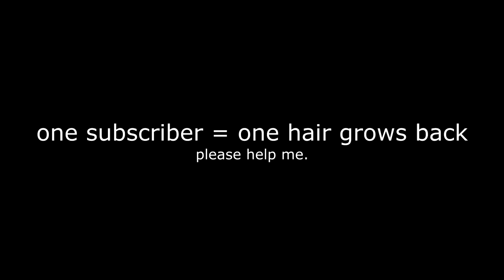My most ridiculous FaZe1 trickshot yet...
If I don't hit a Call of Duty: Modern Warfare 2 trickshot, I have to shave my beard or facial hair each game... this trickshotting challenge for the FaZe1 made me lose my hair, literally.

Do you remember Call of Duty Modern Warfare 2 trickshotting? This is what Modern Warfare 2 trickshotting looks like 10+ years later in 2022. In today's video, we'll be trickshotting on the free to play modded PC client of MW2 called IW4X going for Search and Destroy trickshot final killcams with my Twitch viewers in the SnR Servers, and they hit a bunch of insane trickshots with crazy reactions that reminded me of 2012 and the golden days of Call of Duty trickshotting. My Twitch viewers challenged me to an IRL trickshotting challenge where I have to shave my beard or my facial hair (such as half of my mustache) every single game that I don't hit a trickshot on MW2 Remastered... as you can imagine, this did not go as planned haha.